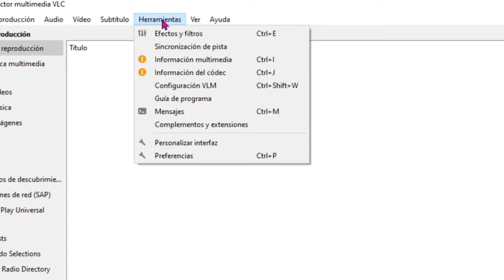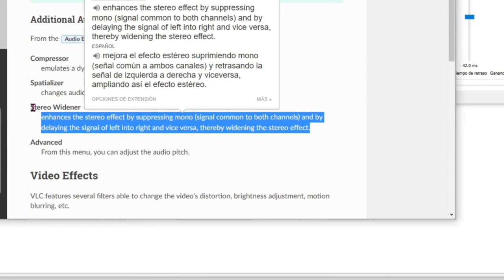Ampliar el efecto estéreo en VLC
La opción que tiene VLC MEDIA PLAYER, para ampliar el efecto estéreo.
Amplificador estéreo mejora el efecto estéreo suprimiendo mono (señal común a ambos canales) y retrasando la señal de izquierda a derecha y viceversa, ampliando así el efecto estéreo.

Hay que abrir el programa, lógicamente.

Vamos a "herramientas"

En el menú que nos sale pulsamos sobre "Efectos y Filtros".

Si directamente pulsamos las teclas de "Control" y la de la letra "e" , nos ahorramos estos dos pasos anteriores.

Ahora, click, en la pestaña de ampliador estéreo. Para habilitar la función de apliación del estéreo le damos a "Habilitar"

Recomiendo trastear los cuatro "faders" para ajustar al gusto. Pero recomiento bajar o subir el de la mezcla seca. Para arriba tendrémos menos efecto, y para abajo menos señal original, o lo que es lo mismo, para abajo ese fader, pues tendremos más estéreo.

Quizas  te interese saber un poco como lo hace para ampliar ese efecto. Pues te cuento, que suprime el sonido mono, y hace retrasar el sonido que entra por la izquierda respecto al de la derecha, y viceversa. Eso es lo que pone en el manual.  No tiene mucha historia, pero si tenéis alguna duda, preguntar en el cajón de los comentarios.que intentaré solventarla.

Nada más, espero que os sirva este truquillo para darle más interés a lo que escuchamos. Dale un like si te ha gustado. Y comentame que es lo próximo que te gustaría saber, quizas te pueda hacer un videotutorial.

Chao Un saludo.